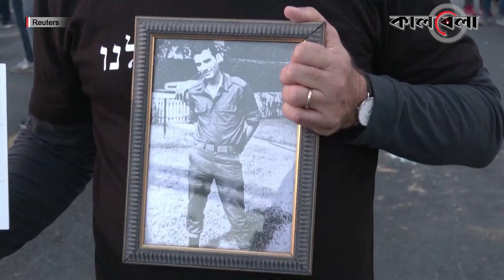আবারও অশান্ত ইসরায়েল, কোণঠাসা নেতানিয়াহু | Israel protest Again | Kalbela News